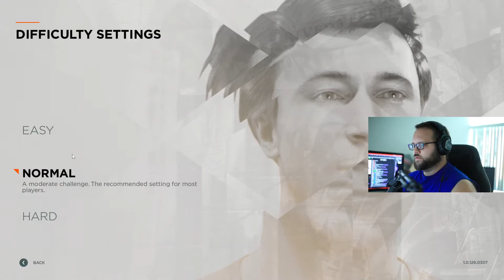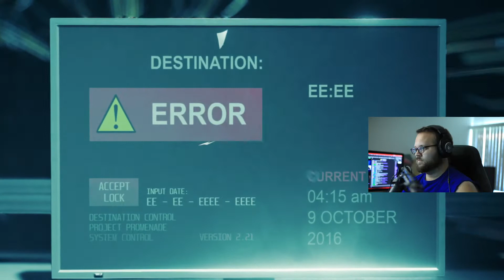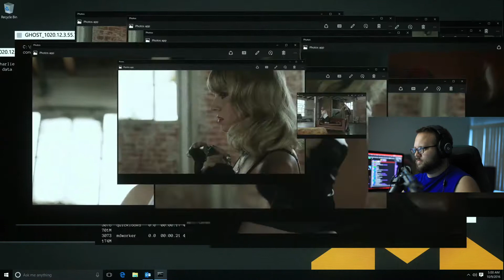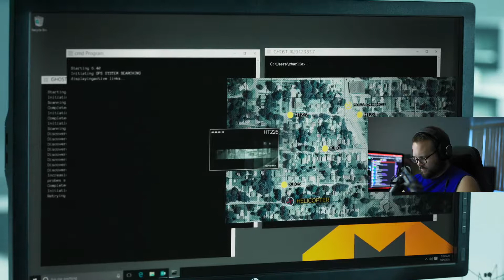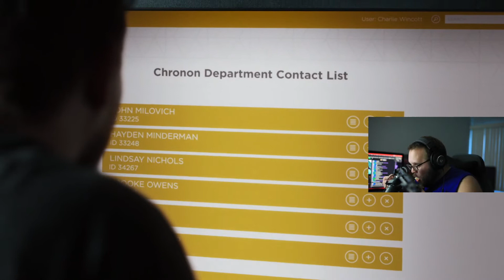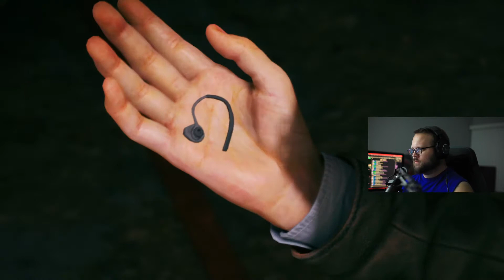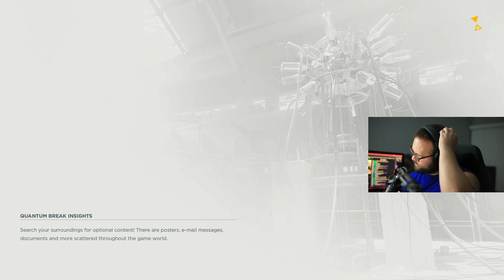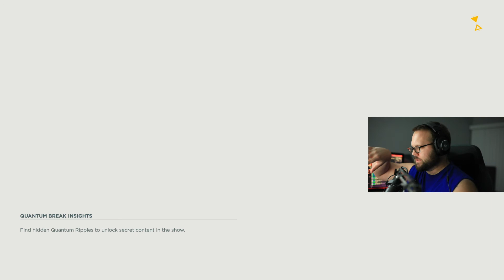Timeline's Broken, No Big Whoop - Quantum Break (Part 1) | CPatRan Gaming | Twitch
Love me some Remedy Universe, time to get into Quantum Break, and break time as we know it.